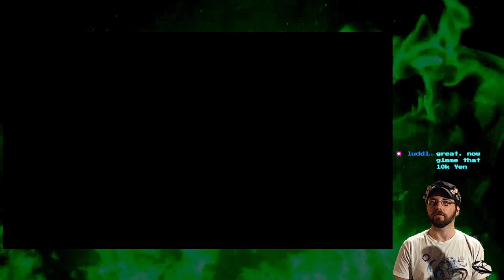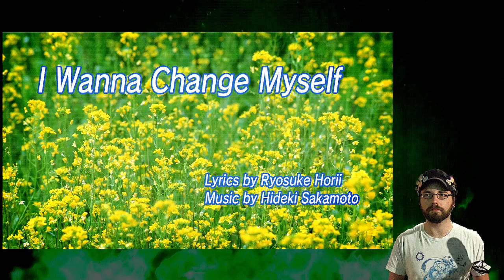Producing Orphans Just Like My Father Used To | Yakuza 3 (2 of 12)